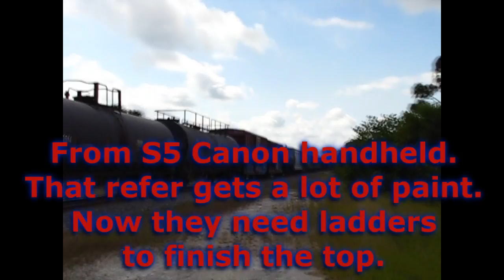FEC Train 202-22 May 2010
A ride to where Hobe Sound Lumber used to operate business give us a look at Train 202 coming out of the State Park and headed north.  Some others pulled in just as I set up for the shot.  Had just set it on the tpod and looked through the lens to focus and there it was coming around the corner.  So I went for it and it came out pretty good.  Added a little bit of what I caught hand held on my older camera.